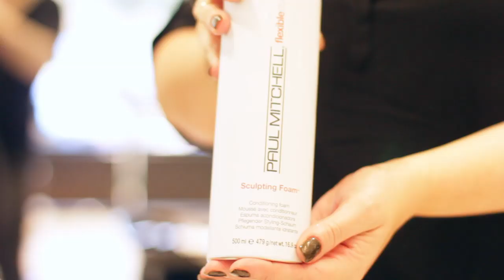Celebrity Hair Featuring Jamie Eason | Salon Matos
Salon Matos: A Paul Mitchell Focus Salon in Spring, Texas dedicated to providing the very BEST experience to our guests.

Salon Matos Artist Mackenzie creating celebrity Jamie Eason's (Fitness Expert/Master Trainer) signature short layered bob and dimensional color using Paul Mitchell The Color .